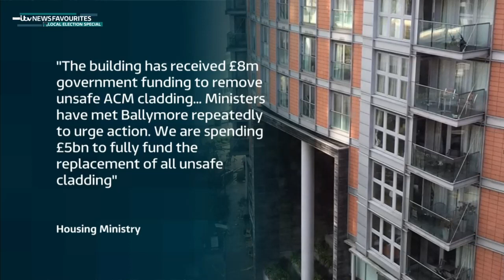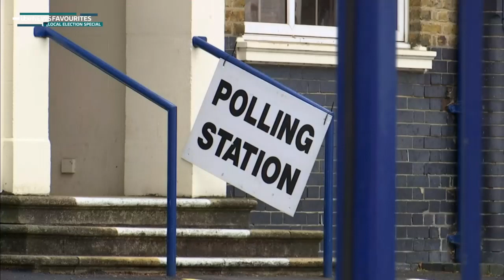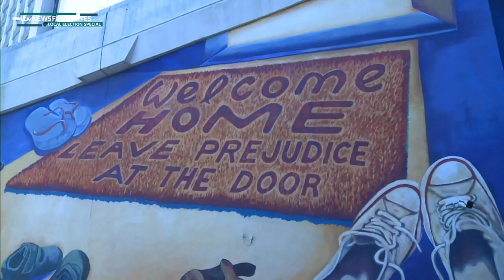ITV News London: Late Bulletin (7th May 2021)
I Was Originally ITV News Favourites. All Thumbnails, Logos Watermarks and Banner, May look the same as ITV News Catchup's, Because i made them for hIm, Go sub to his London Channel and Normal Channel

Mocks:
Mini Mocks on Tuesday, Thursday and Saturday, if i feel up to it.